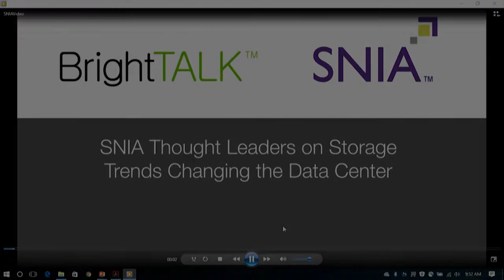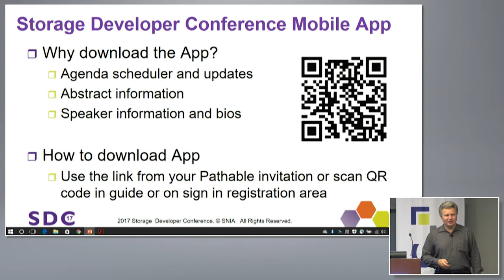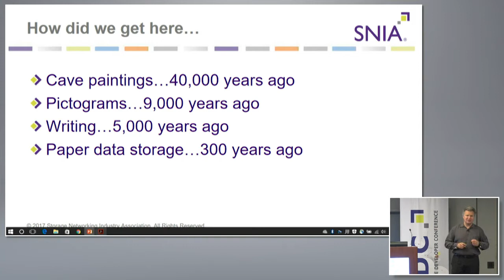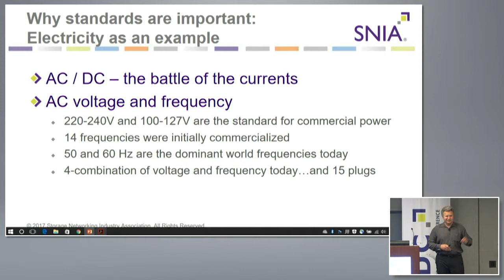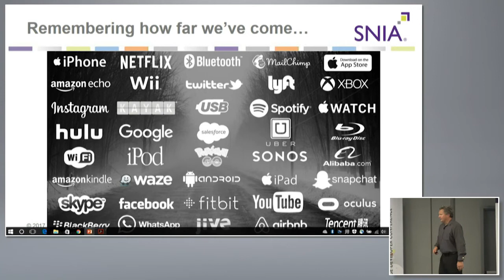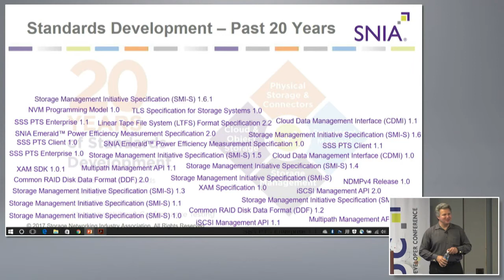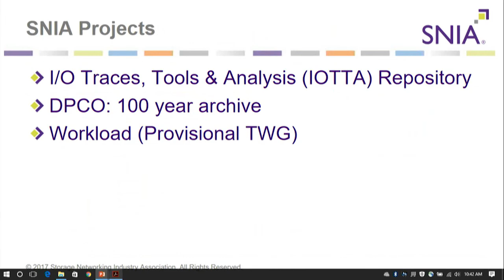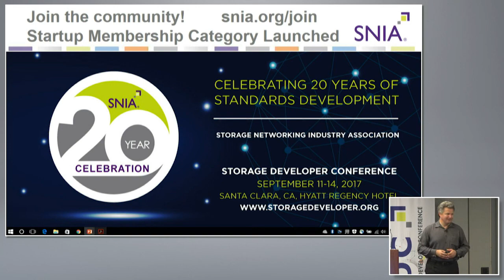SDC 2017 - SNIA: 20 Years of Storage Innovation and Predictions for the Next 20 Years - Michael Oros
Abstract coming soon.